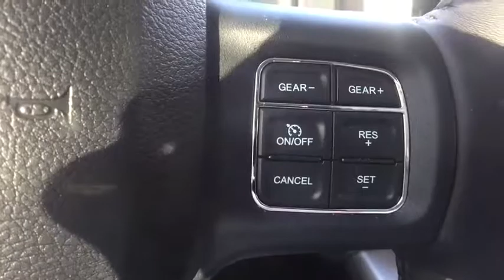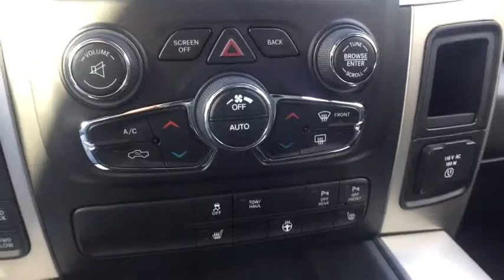2017 RAM 1500 Westborough, Worcester, Framingham, Acton, Fitchburg, MA 80206A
Bright White Clearcoat Used 2017 RAM 1500 available in Westborough, Massachusetts at Colonial CDJR. Servicing the Worcester, Framingham, Acton, Fitchburg, MA area.

Colonial CDJR
24 Coolidge St

Engine: 5.7L V8 HEMI MDS VVT,Heated Seats & Wheel Group (DISC),Premium Cloth Bucket Seats,Protection Group (Fleet),Quick Order Package 26S Big Horn,Radio: Uconnect 3C Nav w/8.4 Display,Transmission: 8-Speed Auto (8HP70)